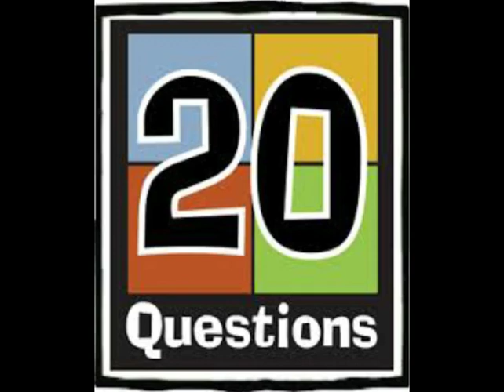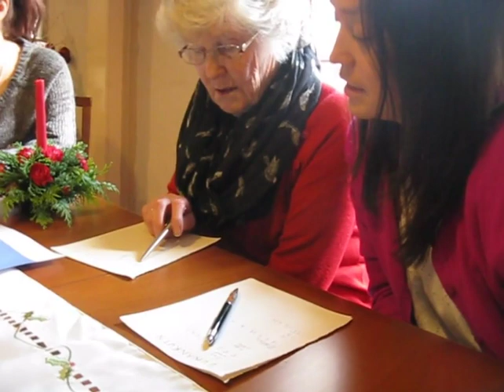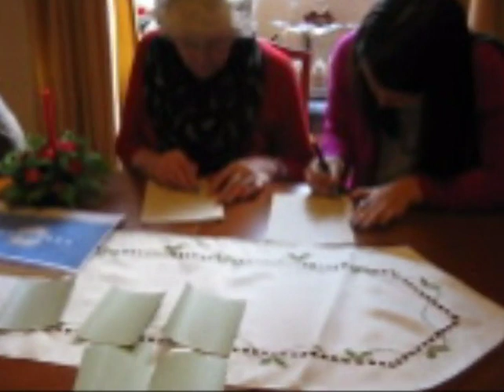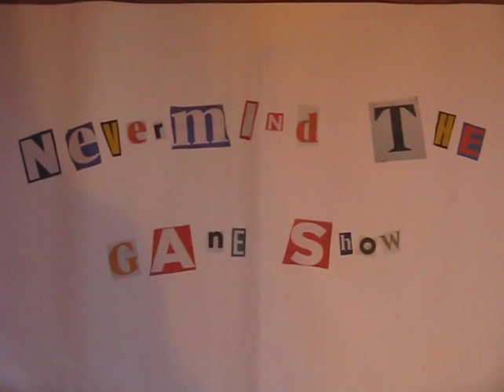2013 Xmas Games Shows Part 1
TV Game shows like Countdown, Question of Sport, Twenty Questions, add to the Xmas fun.